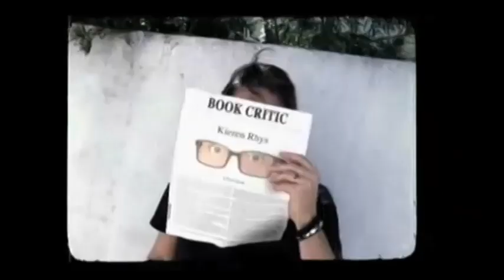The Walking Dead After Show Season 4 Episode 12 "Still" | AfterBuzz TV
AFTERBUZZ TV -- Walking Dead edition, is a weekly "after show" for fans of AMC's Walking Dead. In this episode host Dave Klein breaks down the episode in which a bizarre but enlightening mission is brought on by a group member's simple request. There to help Dave are co-hosts Nando Velasquez, Rome Moore, and Stephen Lemieux. It's Walking Dead's "Still" podcast!